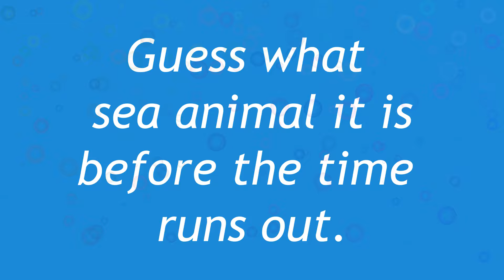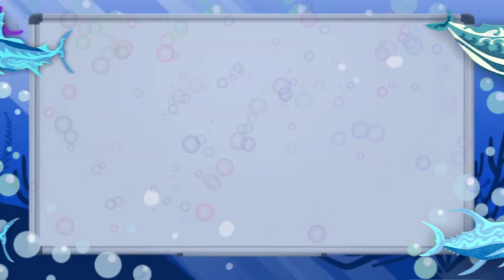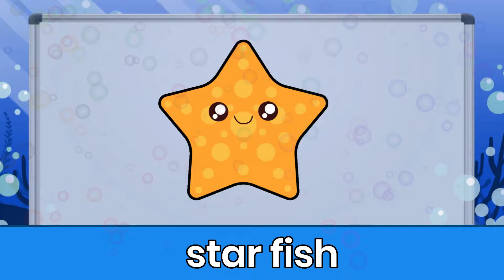Sea Animals For Kids | Guessing Game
Learn the names of Sea Animals with this fun guessing game about sea animals for kids. You'll see 10 pictures of sea animals and you must guess what sea animal it is before the time runs out.